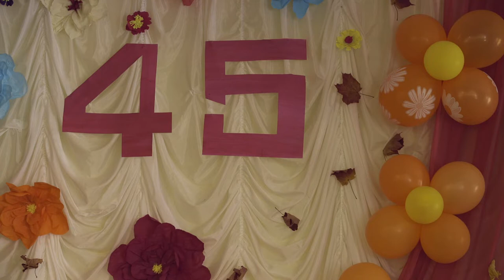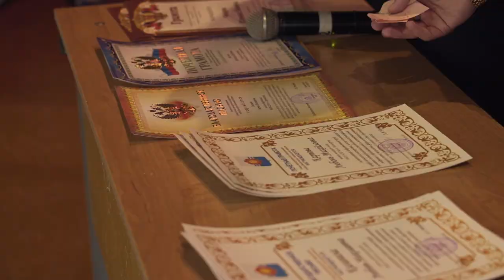Десна-ТВ: Юбилей школы №1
Юбилей школы – это не только своего рода историческая веха, но и определённый рубеж. Он дает возможность оценить пройденный путь и уточнить планы на будущее. Вот уже 45 лет гостеприимно открывает свои двери 1-я школа города Десногорска. В честь этого события коллектив образовательного учреждения и его ученики подготовили торжественное мероприятие.